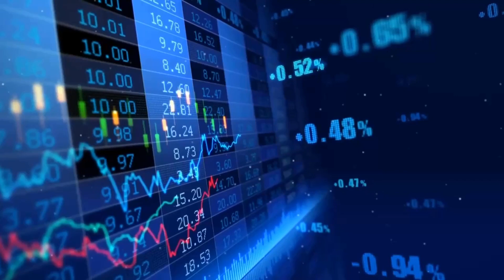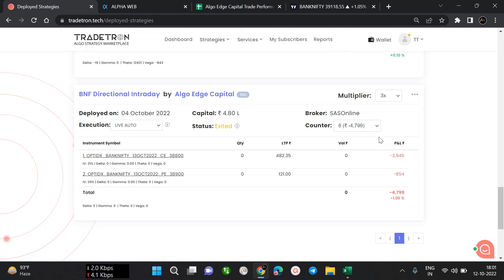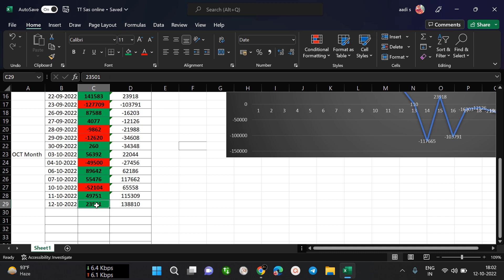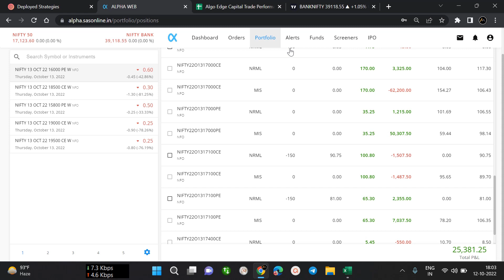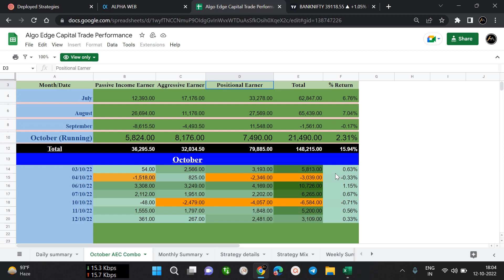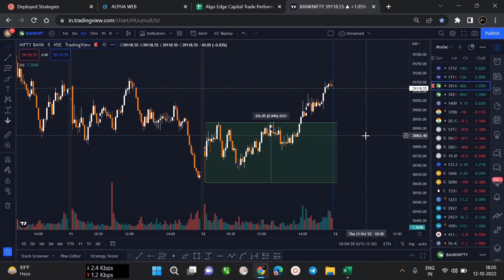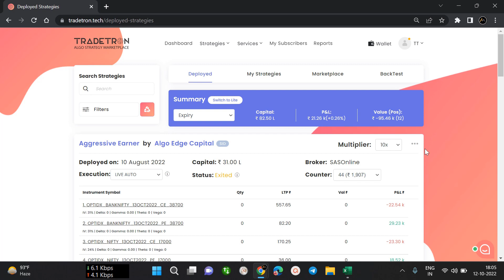ALGO TRADING | Day - 27 | Profit Booked - 23501 Rs | Date 12-10-2022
Algo Edge Capital provides Algo services on Tradetron.com. We are team of experienced traders and programmers making algorithmic option selling strategies. Our only focus is to provide algo services in such a way that our clients are Net Profitable using our strategies (i.e. being profitable after all charges).

Alice Blue (Rs. 5 per/lot)